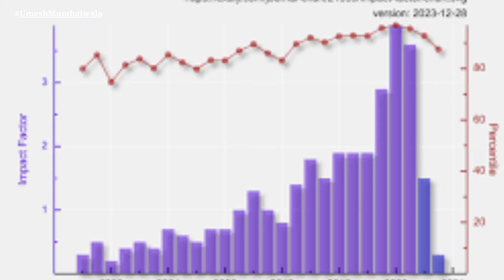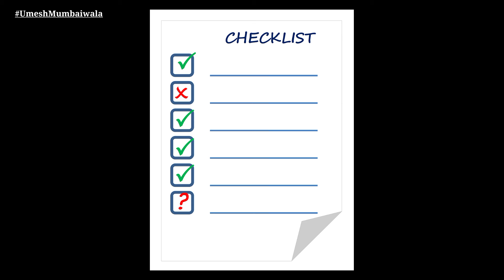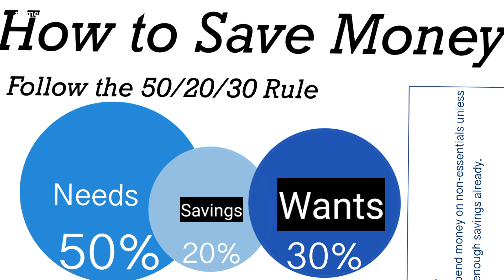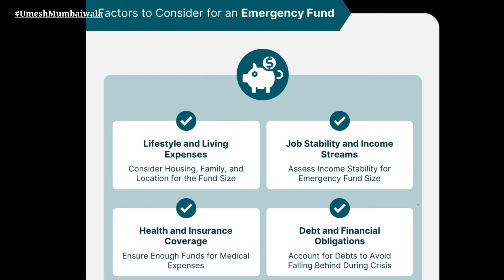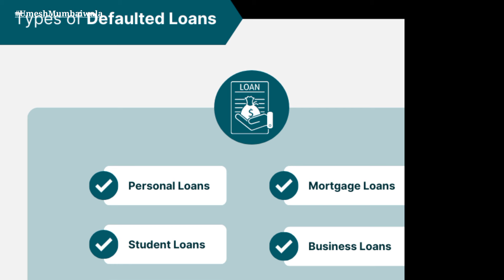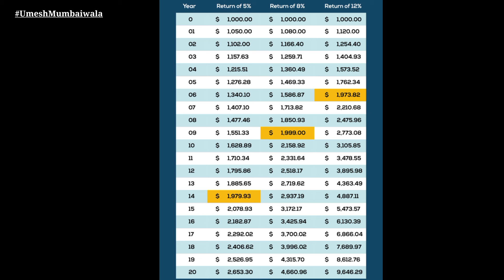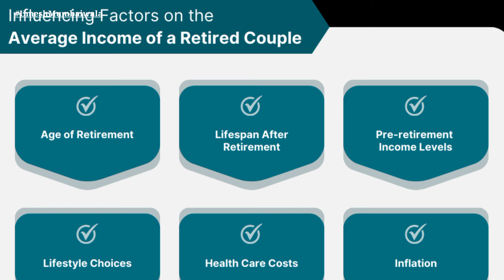पैशाचे नियोजन असे करा | 10 Personal Finance ules | Finance 2024 In Marathi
In this video you will find Educational and Informative Videos mostly of our culture in Marathi Language.

🚫Note:➜ Some images/clips shown in the video belong to the respected owners. (I am not the owner of some clip shown in the video)
All photos and videos remain the property of respected owners.

Topics:
1. पहिले स्वतःला पैसे द्या | Pay yourself first rule in Marathi
2. पैशाचा ५०-३०-२० नियम | 50-30-20 rule of money in Marathi
3. ६ पट आपत्कालीन फंड नियम | 6X Emergency Fund rule in marathi
4. २० पट जीवन विमा नियम | 20X Life Insurance rule in marathi
5. आरोग्य विमा नियम | Health Insurance rule in marathi
6. ४०% कर्ज नियम | 40% EMI Rule in marathi
7. रुल ऑफ ७२ चा नियम | Rule of 72 in Marathi
8. इक्विटि मध्ये गुंतवणूक करण्याचा नियम | (100 – Age rule) Equity investment rule in marathi
9. २५ पट निवृत्ती नियम | 25X Retirement Rule in marathi
10. पहिली गुंतवणूक नंतर खर्च नियम | 1st week investment rule in marathi

ABOUT CHANNEL.
This channel does not make videos for commercial purposes only. The main Motive of Umesh Mumbaiwala is to provide education and for entertaining purpose only.

personal finance
personal finance in marathi
how to earn money
how to earn money in marathi
how to save money as a teenager
how to save money in marathi
how to save money with low income in marathi